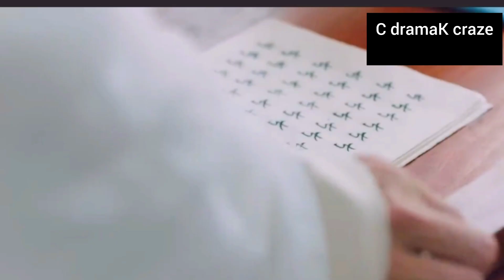new Chinese drama the inextricable destiny episode 20 in Hindi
Chinese fantasy drama the inextricable destiny episode 20 in Hindi explanation
 new Chinese drama the inextricable destiny episode 20 in Hindi and Urdu explanation
new historical Chinese drama in Hindi explanation and Urdu

in my all videos I used my own voice and any image in this video only for convey a massage understanding for audience.

the inextricable destiny Chinese drama